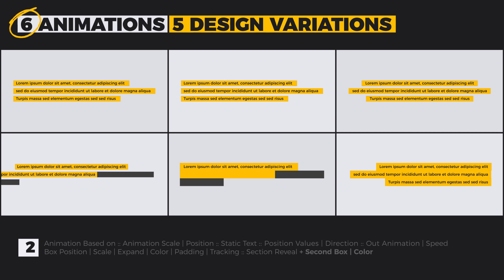Express Titles - After Effects Template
After Effects Template on VideoHive and Elements.